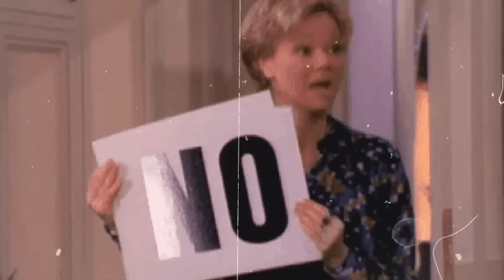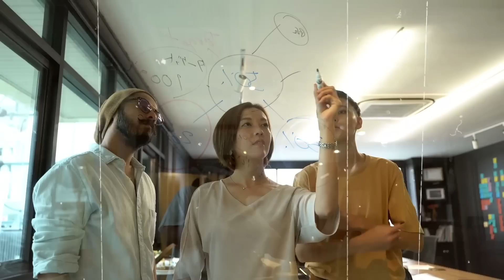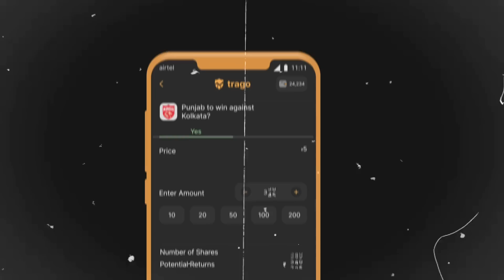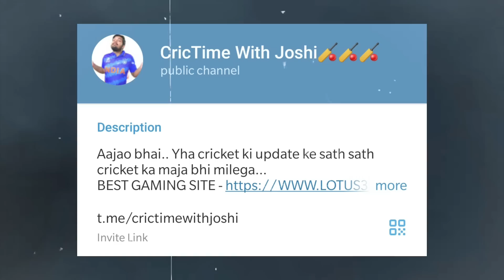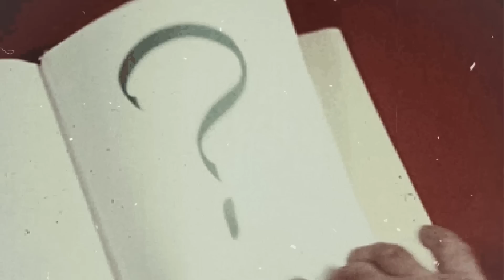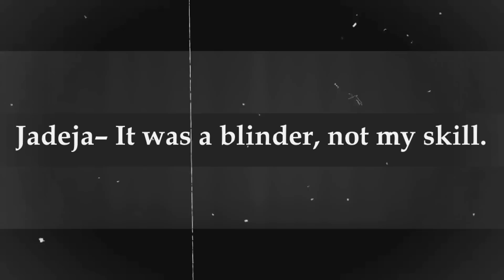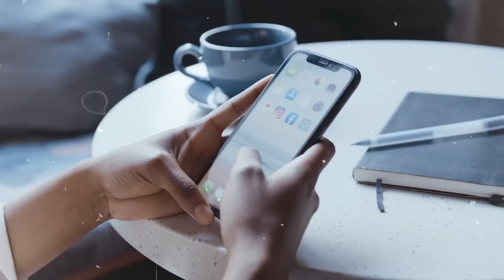MUMBAI के मैदान पे DHONI की दीवानगी ने ROHIT SHARMA के भी होश उड़ा दिये.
CSK | CHENNAI SUPER KINGS | AJINKYA RAHANE | MUMBAI INDIANS | MI vs CSK | MSD | IPL 2023 | MS DHONI | DHONI | ROHIT SHARMA

This video talks about the MS Dhoni moments from CSK vs MI match where Ajinkya Rahane scored a fastest half century in Wankhede Stadium.